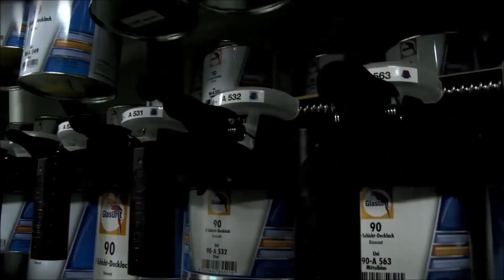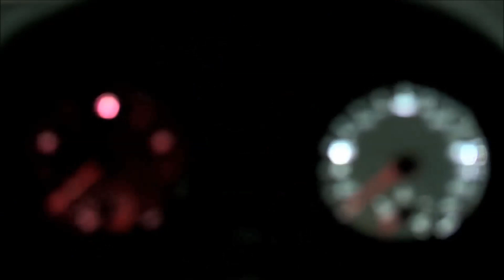The building of the 2011 Audi A1 clubsport quattro - 4Legend.com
This show car was created by Audi to be exposed at the Wörthersee tour 2011.